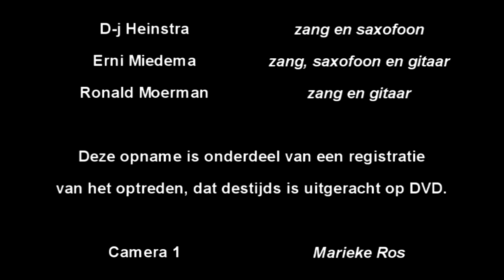Cavemen - "Curse of Millhaven" ::: afscheidsoptreden 2009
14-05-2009 Café Marleen, Groningen ::: oorspronkelijk uitgebracht op DVD ::: camera's: Marieke Ros, Ria Danker, Johan Ouweneel ::: editing Obed Brinkman